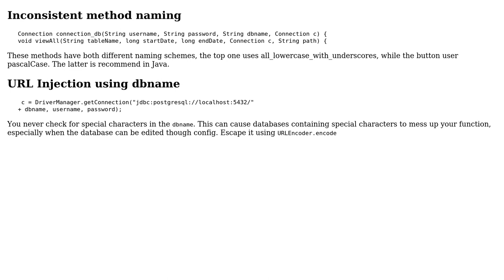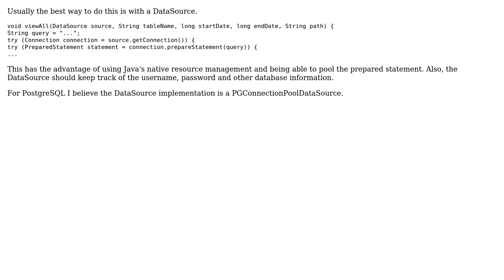Code Review: Database Connection and Query methods (2 Solutions!!)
Code Review: Database Connection and Query methods

With thanks & praise to God, and with thanks to the many people who have made this project possible! | Content (except music & images) licensed under CC BY-SA | Music | Images & others | With thanks to user nikdeapen user Ferrybig user Charly Roch and the Stack Exchange Network Trademarks are property of their respective owners. You are responsible for your own actions.